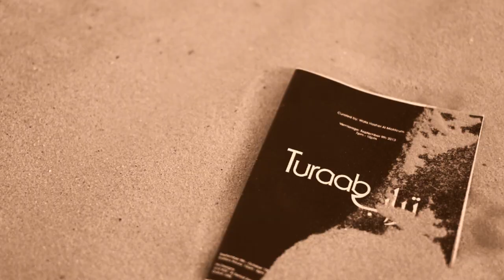Turaab (Emirati Group Exhibition)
Turaab: (Sand) a naturally occurring granular material.

"I like redefining things around me."

Her reality is constantly redefined. This soil is her permanent home. Having been born and raised here, as were the previous generations of her family. The changes in the city are different for her because she is rooted here.

The curator compares the reticulated network of roads to veins in the human body. Just like the veins carry blood to energize the body, the roads carry people and cars to energize the city. Living off Shaikh Zayed road and having watched the skyline transform; she has grown up with these changes. The altering diversity represents progress and new interpretations. UAE our city is essentially a desert city. She connects to this changing reality.

Sheikha Wafa Hasher Al Maktoums aim is to provide the artist with one word, not restricting them with their creativity and allowing them to explore the vast directions that they can take and express themselves from within.